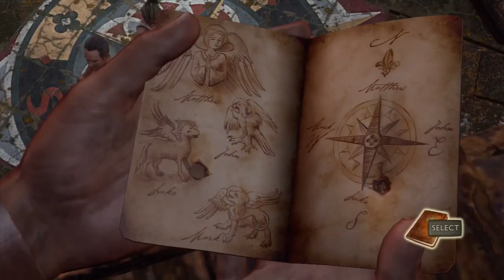Let's Play Uncharted: Drake's Fortune - Part 9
Let's Play Uncharteeeeed, HA. Let's Play Uncharteeeed HA. Let's Play Uncharted in heeeeere. Get Uncharted, get Uncharted, get Uncharted. Remember that one? Thats a Black Eyed Peas Joint. Man, were they just okay.